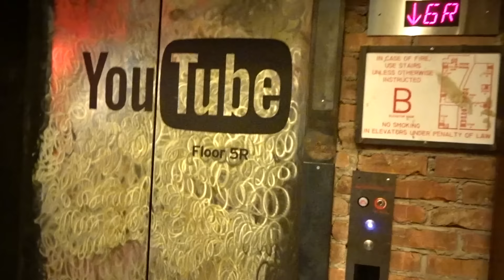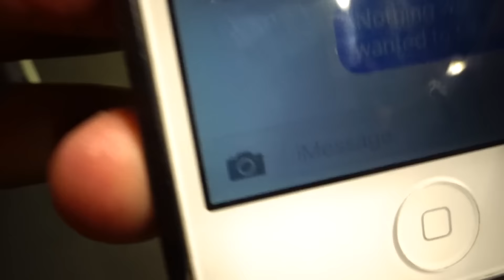QURAN COMPETITION! (Ramadan Diary 5)